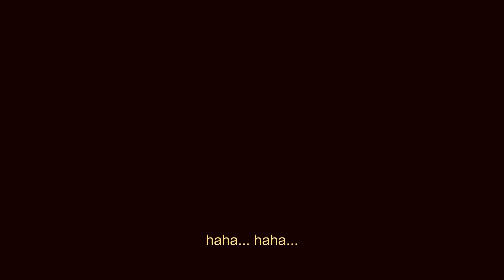Jentaka - For Revenge Ft. Faizal Permana | Guitar Cover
Hi everyone, this is a guitar cover of the song "Jentaka" from For Revenge Ft. Faizal Permana. Hope u enjoy with this !.

Gear used:
Ibanez SIX6FDFM
Focurite Scarlett Solo 3rd
UM5K Monitor Audio
ErnieBall String

If you want to request a song, please